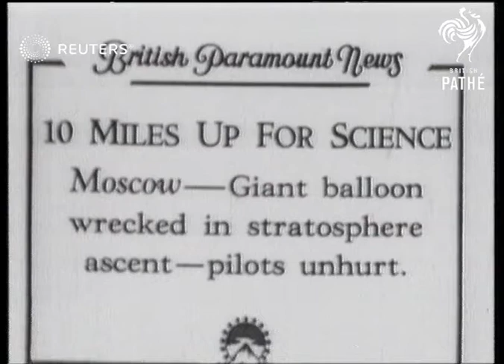RUSSIA: Giant hot air balloon wrecked in stratosphere ascent - pilots unhurt (1935)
TEN MILES UP FOR SCIENCE Giant Air balloon wrecked in stratosphere ascent - pilots unhurt.

Aviation;?

Full Description:

SLATE INFORMATION: TEN MILES UP FOR SCIENCE Giant balloon wrecked in stratosphere ascent - pilots unhurt.

RUSSIA: Moscow
EXT
Long view of gondola of balloon. Semi view preparing balloon. Cu. pan. of 3 Russian pilots. Long view of Balloon ready to leave. Long view professor into balloon. Long view pan. of gondola leaving. Long view of balloon in air. Cu. of men with wireless receiving set on ground. Gen. air view and semi air view of smashed balloon. Ground view of wrecked balloon,

Sound Effects: Off-stage voice describes flight. & mentions that the pilots escaped by parachute
Background: TEN MILES UP FOR SCIENCE Giant Air balloon wrecked in stratosphere ascent - pilots unhurt.

Aviation; Soviet Union; Failures